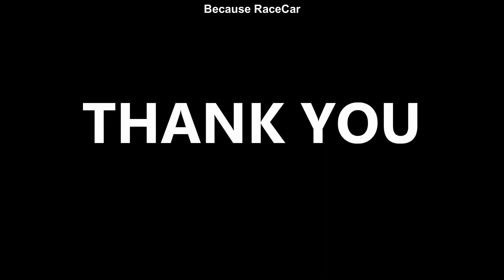BMW E30 Fest - Burnout Donuts Drift Antilag and Fun Compilation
Filmed by:
1.Insomniatic Venom
2.Laurentinu Barbu
3.Madalina Mariana
4.Renato Ivanescu